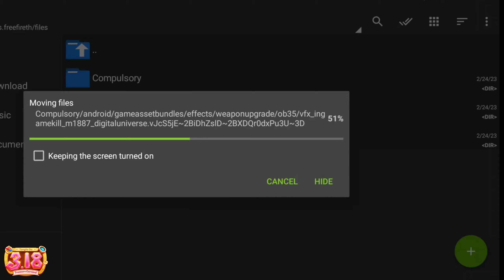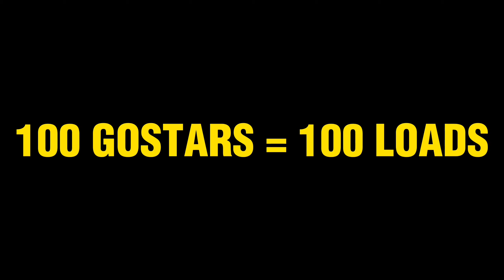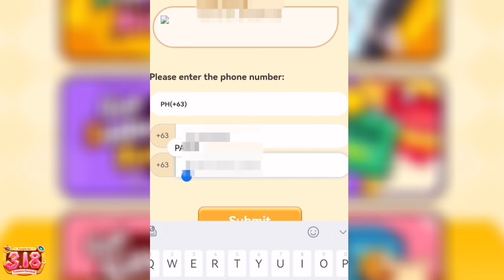Fix lag Free Fire With High Extreme Version 3 Configuration File 😮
[Overclocking Android Phone Without Root⚡]

Best For Gaming ⚡

Enjoy Playing
Avoid using any hacking file
let's spread the fair gaming environment